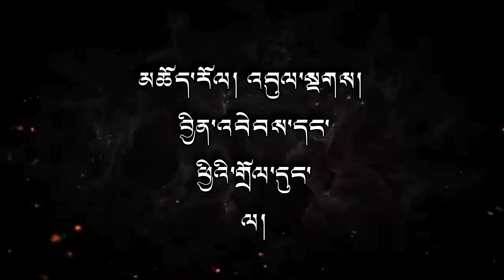རྒྱན་འདྲ། Genda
དཔལ་ལྡན་ས་སྐྱའི་རྒྱ་གླིང་སྙན་པའི་སྒྲ་དབྱངས་ལྷ་མོ་ཞེས་བྱ་བ་འདི་མི་ཉམས་རྒྱུན་འཛིན་དང་གསར་བུ་བ་རྣམས་ལ་ཕན་པའི་ཆེད་དུ་བརྙན་དུ་བཅོས་སྒྲིག་བྱས་པའོ།། དེ་ཡང་བྱེས་ཀྱི་ས་སྐྱ་ཆོས་སྒར་འདི་ཉིད་ན་གཞིའི་གདན་ས་ས་སྐྱ་ལྷ་ཁང་ཆེན་མོ་རང་ནས་ཕེབས་པའི་རྒྱ་གླིང་ལ་བྱང་ཆུབ་པ་རྣམས་ཀྱིས་རྒྱུན་མ་ཉམས་པར་གནས་ཡོད་པ་གཞིར་བཞག་དང་། འདིར་གཙོ་བོ་བྱེས་ཀྱི་ཆོས་སྒར་འདི་ཉིད་ཀྱི་མཁན་པོ་དགེ་འདུན་ལགས་གང་ཉིད་ཀྱིས་ཕྱི་ལོ་༢༠༠༣ ལོའི་དབྱར་གནས་སྐབས་སུ་མ་དག་པ་རྣམས་བཅོས་ཤིང་བདུན་པ་འཛིན་གྲྭའི་རྒན་འགྱུར་མེད་རྡོ་རྗེ་དང་ཀུན་དགའ་རྣམ་རྒྱལ་ཨ་ཡང་གཉིས་ལ་བསླབས་པ་དང་། དེ་རྣམས་གང་ཐུབ་ཀྱིས་སྦྱངས་པ་བྱས་ཤིང་རང་གིས་དྲན་པ་མི་བརྗེད་པའི་ཆེད་དང་རྒྱུན་འཛིན་ཞིང་གསར་བུ་བ་རྣམས་ལ་ཕན་པའི་སླད་ཀུན་དགའ་རྣམ་རྒྱལ་པས་སྒྲ་ཐག་འཁོར་ལོར་འཇུག་སྟེ་ཉར་ཚགས་བྱས་པའོ།། ད་ལམ་ཕྱི་ལོ་༢༠༢༢་ལོའི་ལོ་གསར་གྱི་གུང་སེང་རིང་ལས་མགོ་བཙུགས་པ་ནས་ཚེས་༡༠ཉིན་རེ་ཞིག་མཇུག་བསྡུས་དང་བཅས་ངག་དབང་ཤེས་རབ་ཀྱིས་གློག་བརྙན་དུ་བཅུག་གོ། །།